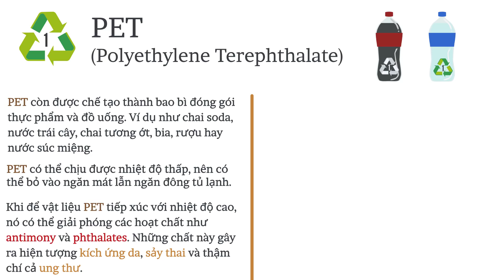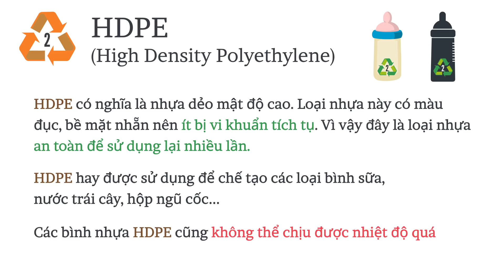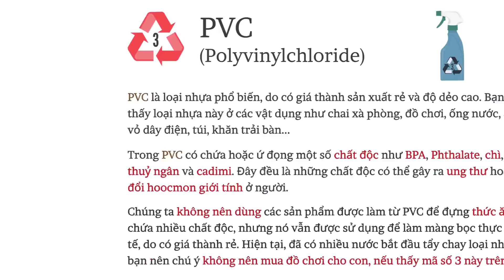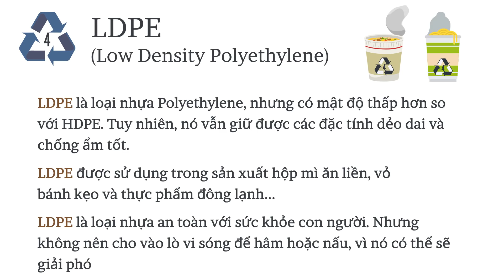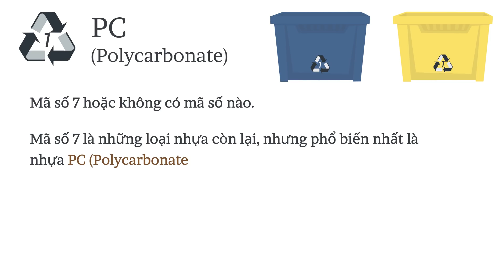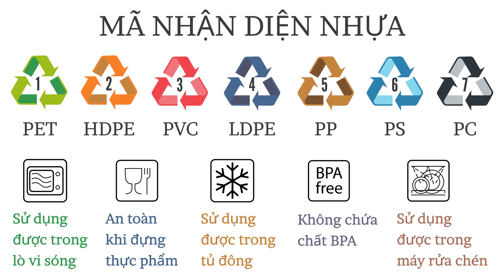Bí mật con số trên chai nhựa? | Có nên sử dụng lại chai nhựa? | Tri thức nhân loại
Liệu có nên sử dụng lại những chai nước suối để đựng đồ uống?

Những đồ nhựa nào có thể bỏ vào lò vi sóng?

Đồ nhựa đựng thực phẩm có gây hại cho sức khoẻ con người hay không?

Ý nghĩa của những con số và biểu tượng trên đồ nhựa có ý nghĩa gì?

Bạn có bao giờ tự hỏi ký hiệu hình tam giác và con số ghi trong đó, ở trên các đồ nhựa, có ý nghĩa là gì không?

Trên thực tế, rất ít người quan tâm tới ý nghĩa của nó, nhưng chúng lại rất quan trọng đối với sức khoẻ của con người.

Ký hiệu này được gọi là mã nhận diện nhựa (Resin Identification Code - RIC) do tổ chức tiêu chuẩn quốc tế ASTM ban hành.

Chúng bao gồm có 7 con số, từ số 1 tới số 7, và được hiển thị trong hình tam giác. Mỗi con số được biểu thị cho một ý nghĩa khác nhau. Đó chính là ký hiệu số mô tả loại nhựa cấu thành nên đồ nhựa đó.

Video "Ý nghĩa những con số trên chai nhựa?"bản quyền thuộc kênh: Tri Thức Nhân Loại